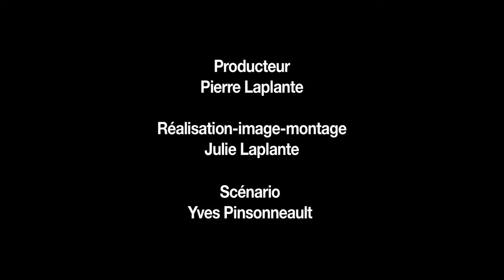Photo Chronique #12 - Les différents appareils compacts.mov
Il existe un vaste choix d'appareils photos compacts. Comment s'y retrouver?